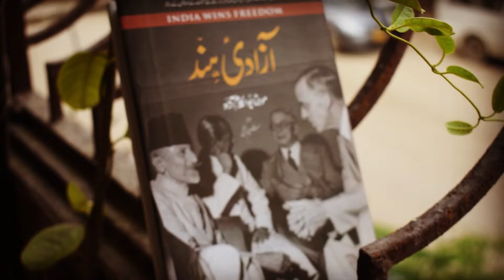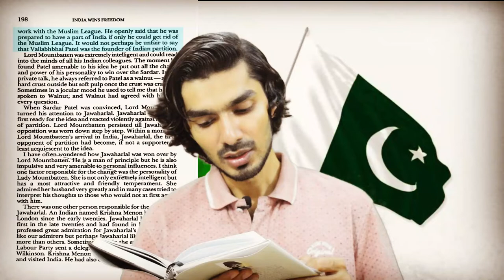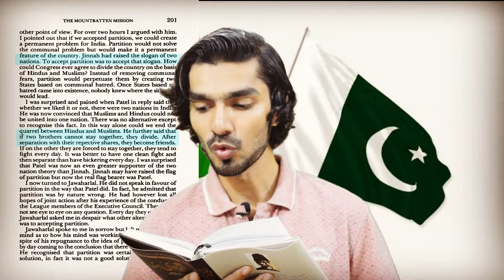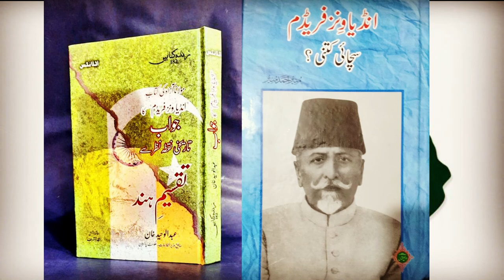India Wins Freedom - Who is responsible for separation of India Pakistan - Book by Abul Kalam Azad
Who is responsible for the separation of India and Pakistan.
ابو الکلام آزاد جو کہ پاکستان بنے کی شدید مخالفت کرتے تھے ۔ وہ تحریک آزادی کا الزام انگریزوں اور کانگریس پر لگاتے ہے۔

India Wins Freedom is an enlightening account of the partition from the author, Maulana Azad’s perspective. It includes his personal experiences when India became independent, and his ideas on freedom and liberty.

India Wins Freedom - Book by Abul Kalam Azad